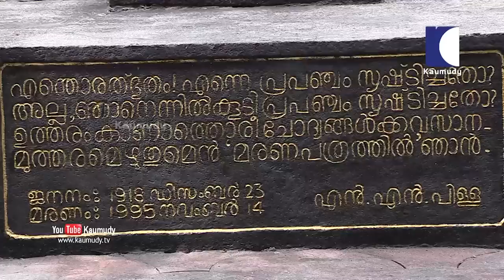The memorial built by Vijayaraghavan for his father | Kaumudy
Vijayaraghavan is an Indian actor who mainly acts in Malayalam cinema. He is popular for his character roles. He is the son of popular drama and cinema artist N. N. Pillai.